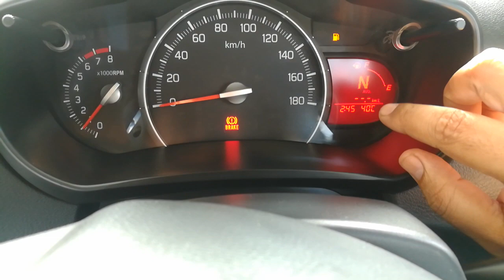How to adjust / Reset Average in Speedometer.